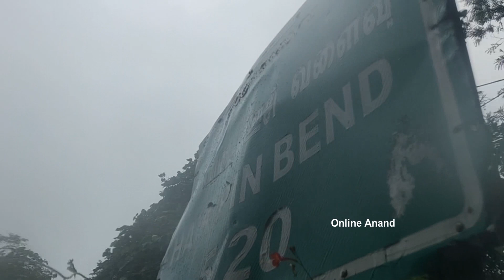Eicher Tipper Lorry And Car Bike Turning 5/20 Hairpin Bend Salem Yercaud Hills Road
Eicher Tipper Lorry And Car Bike Turning 5/20 Hairpin Bend Salem Yercaud Hills Road Tamilnadu